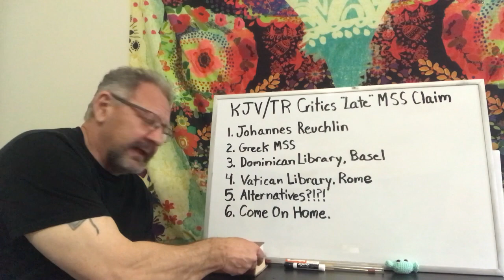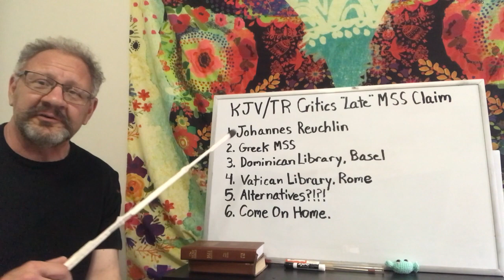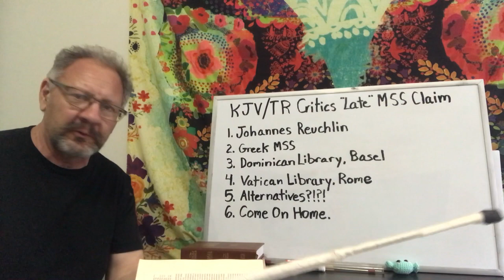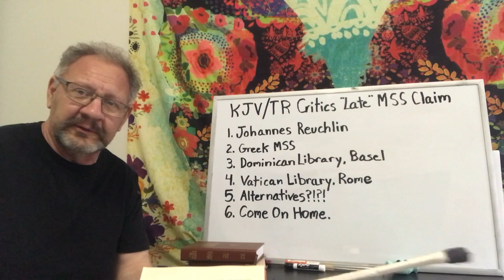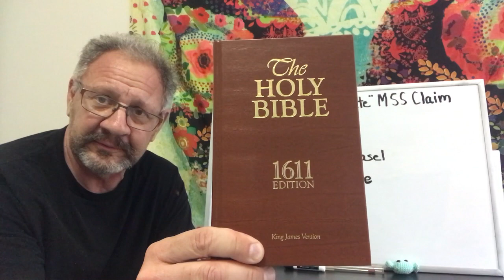KJV/TR Critics Claim Erasmus ONLY used "Late" Manuscripts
Intro credits: Nicki Margus, Shawna Connor, the movie "A Few Good Men"